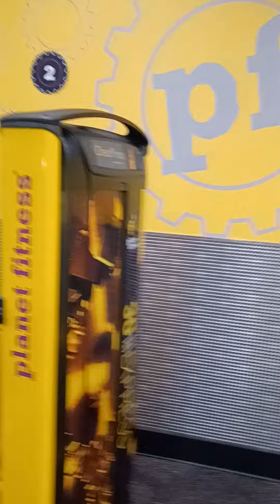CHEST PRESS MACHINE workout